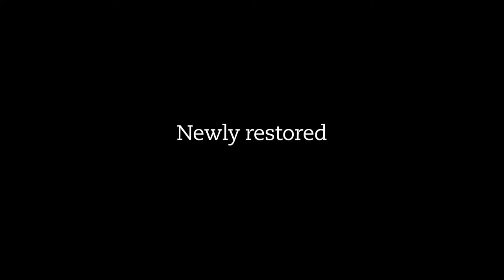"Ludzie za mgłą", reż. Marcel Carné - zwiastun